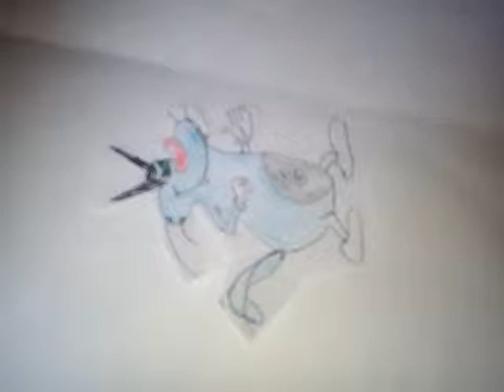How to make a art oggy cartoon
Oggy _cartoon _art